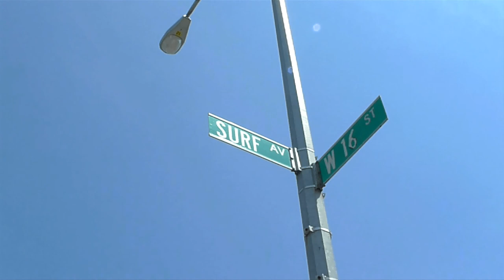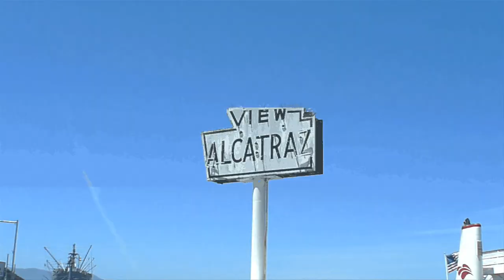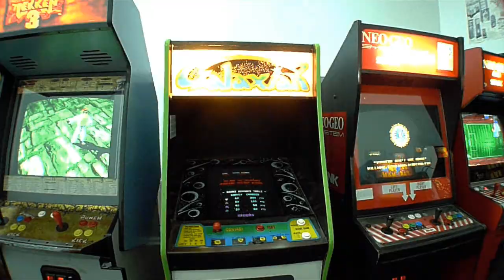Parting Images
Some last clips taken with my Lumix before I lost it forever..